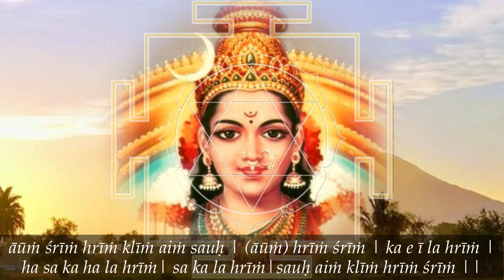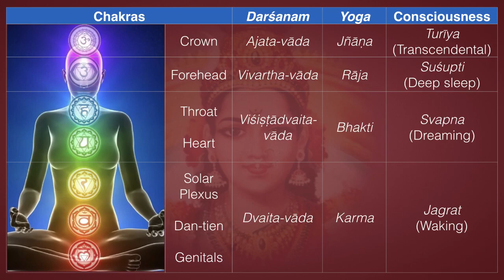Enlightenment: Stones & Gold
ज्ञानविज्ञानतृप्तात्मा कूटस्थो विजितेन्द्रिय: |
युक्त इत्युच्यते योगी समलोष्टाश्मकाञ्चन: || 8 ||

jñāna-vijñāna-tṛptātmā kūṭa-stho vijitendriyaḥ
yukta ityucyate yogī sama-loṣṭāśma-kāñchanaḥ

"A person is said to be established in self-realization and is called a yogī [or mystic] when he is fully satisfied by virtue of acquired knowledge and realization. Such a person is situated in transcendence and is self-controlled. He sees everything – whether it be pebbles, stones or gold – as the same."
—Bhagavad-gītā 6.8